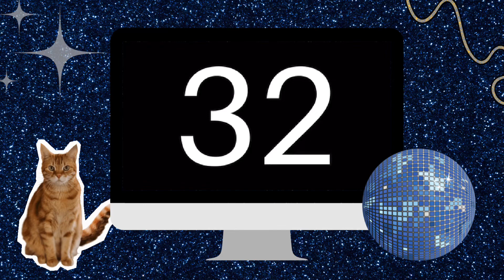5 Minute Timer Countdown / Midnight Inspired / LOFI / Cat / Five Minute Timer Countdown Productivity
Get ready to boost your productivity with this 5 minute countdown timer! Background Vibes are inspired by Taylor Swift's midnight this lofi timer is perfect for anyone looking to stay focused and get things done. Simply set it and forget it as you dive into your tasks, knowing that you have a gentle reminder when time is up. Let the soothing beats guide you towards accomplishing your goals and make each minute count.